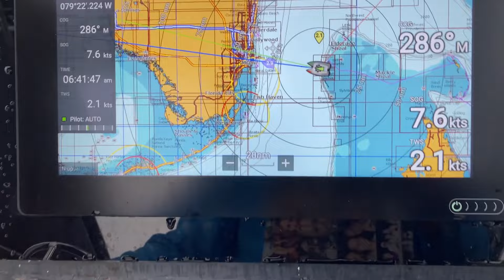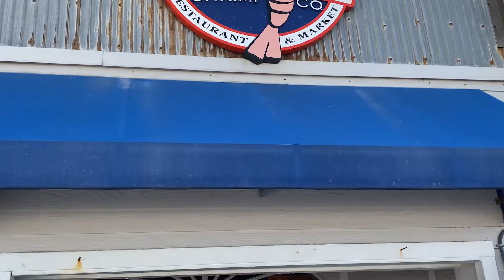EP47 UNWELCOME TO MIAMI. We have arrived!..big mistake!! Too many issues.Ep 47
With Miami being a place we always wanted to go we were so excited to finally visit. We are in time to pick Bex up from the airport ( we fail at) and start some small boat projects. While things go from bad to worse!! Then we were free to explore this famous state. But.. is it all it’s made up to be?